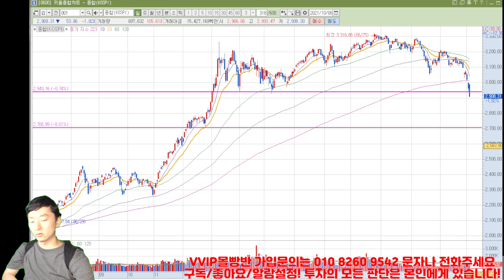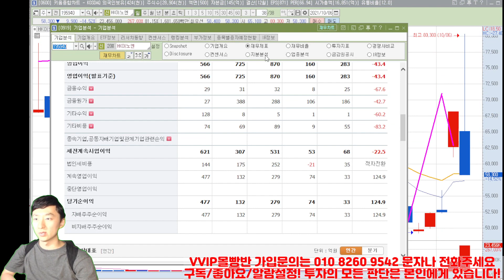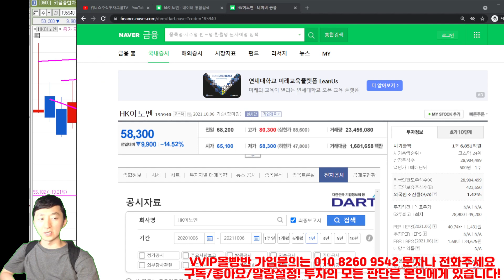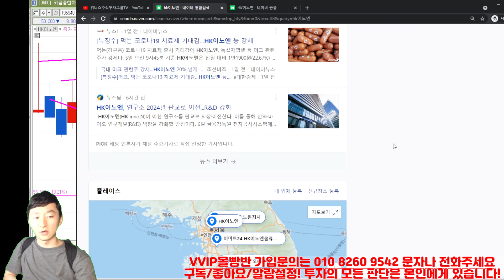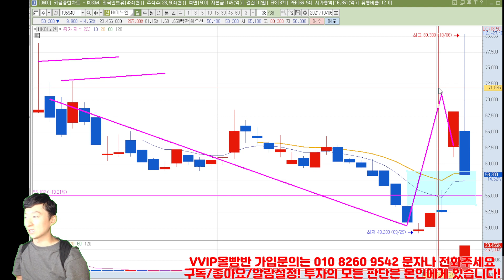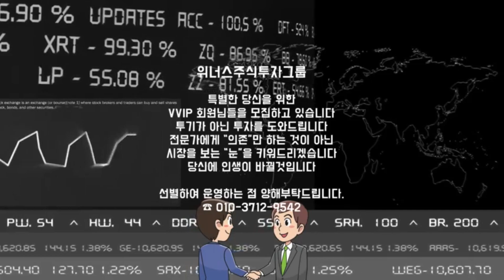[주식 종목분석] HK이노엔 머크 관련주 먹는 코로나 치료제! 오늘 윗꼬리 달고 하락? 앞으로 움직임 기대되는데! 21년 10/6일